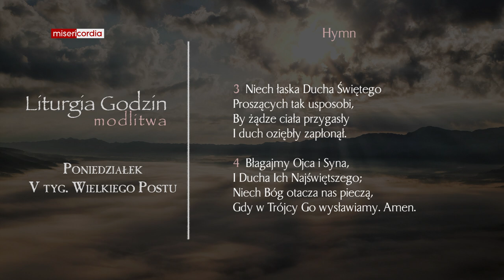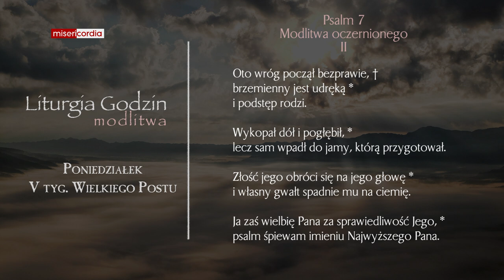Liturgia Godzin | Modlitwa Południowa | Poniedziałek, V tyg. Wielkiego Postu